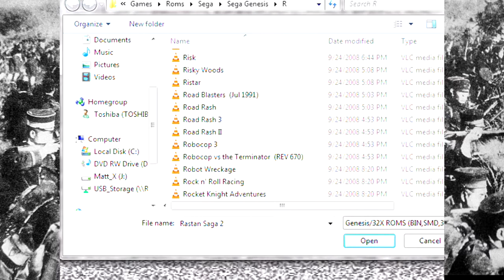Let's Quickly Play: Risk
Risk was released on : December 31, 1991
Developed by:Sculptured Software
Produced by : Parker Bros.
ESRB : E for Everyone

Recorded on:

Emachines ET331g-05w
CPU:AMD Atholon II x2 @ 1.60 GHz
RAM: 4.00GB DDR2
GPU:PNY NVidia GeForce GT 430 @ 2 GB
Mic: Logitech H330 USB Headset
Controller: Logitech Precision
Edited and Rendered on:

OS: Windows 7
CPU: Intel Pentium Dual-Core T4200 @ 2.00 GHz
RAM: 2.96 GB DDR3
GPU: Mobile Intel 4 Series Express @ 1 GB

Toshiba Satellite L305D-S5895
OS: Windows 7
CPU: AMD Turion 64 x2 @ 2.00 GHz
RAM: 2.87 GB DDR2
GPU: ATI Radeon X1200 @ 700 MB